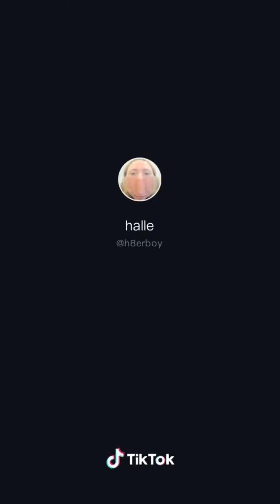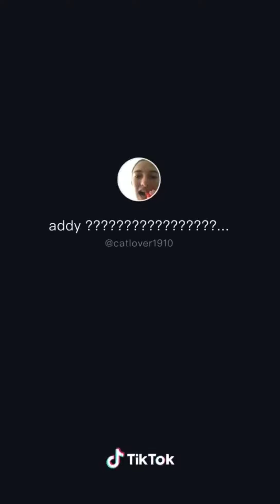Break My Stride - TikTok